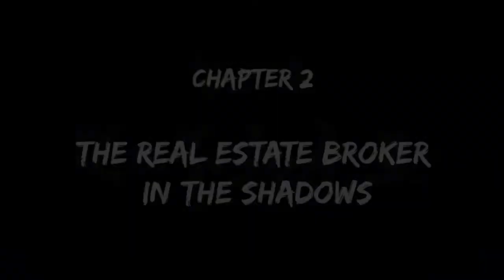Yakuza0 first time playthrough part 2